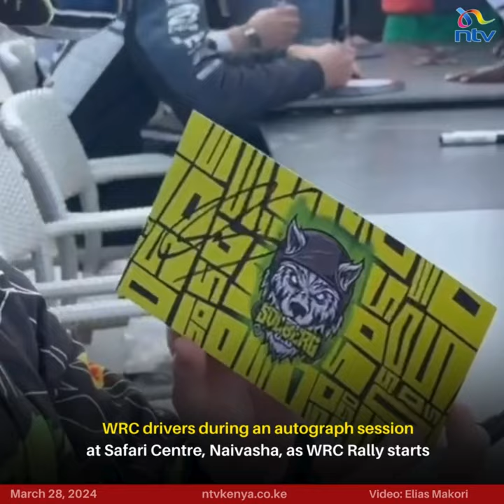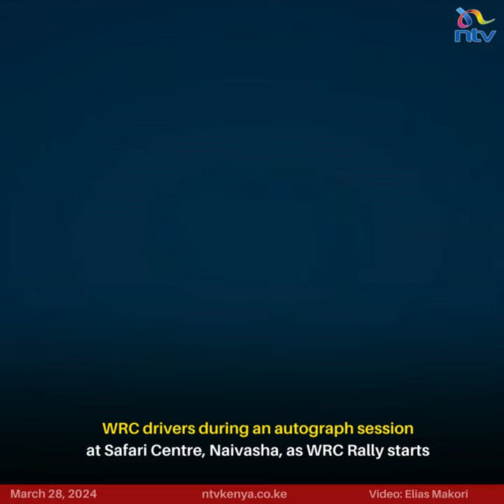WRC drivers during an autograph session in Naivasha